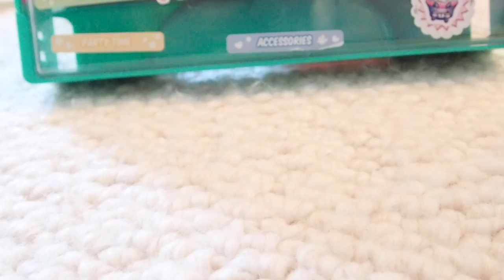Mall Madness Episode 2: Visiting Day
Today is the day that the Cutie Cars visit Shopville! If you haven't seen Episode 1 here is the I hope you guys enjoy!